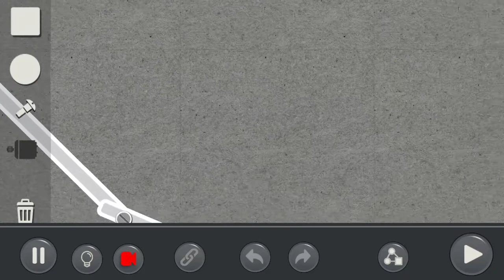by stapel_eliz: Puzzle Mode Level:3.43